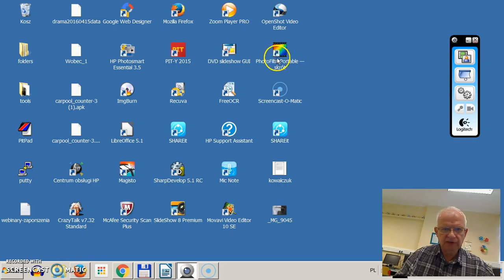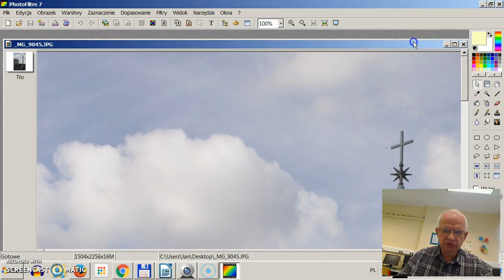Podręczne narzędzie graficzne dziennikarza (polecam)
Jest sporo nieodpłatnych programów do przetwarzania grafiki i fotografii. My w EYIA  już od wielu lat używamy PhotoFiltre w wersji portable (możliwośc odpalenia np. z pendriwe na dowolnym komputerze) a tym samym zawsze ,,pod ręką''. Większość tych efektów do jakich użyłbym komercyjenego PhotoShopa lub bezpłatnego ale olbrzymiego i pamięciożernego GIMPa mogę uzyskać też dzięki Photofiltrowi.  Jak na dzisiaj nie zamieniłbym tego podręcznego narzędzia na żedne inne ze znanych mi.
W innych spotach podpowiem jak użyć do konkretnych zastosowań.